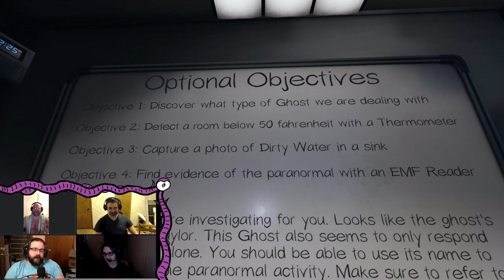Phasmophobia - A demon gets returned to sender hard